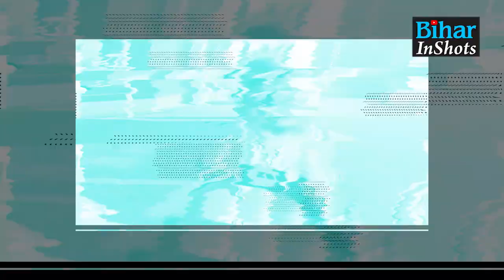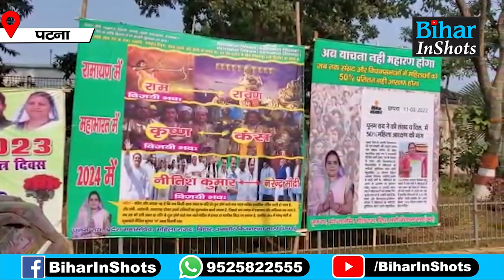Mahagathbandhan पर भयानक बमके Vijay Sinha, बोले- PM Modi करेगें इनकी सोने की लंका का दहन..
विजय सिन्हा महागठबंधन पर खूब बरसे, प्रधानमंत्री नरेंद्र मोदी करेंगे इनके सोने की लंका का दहन, असुर भी बताया..देखें वीडियो.